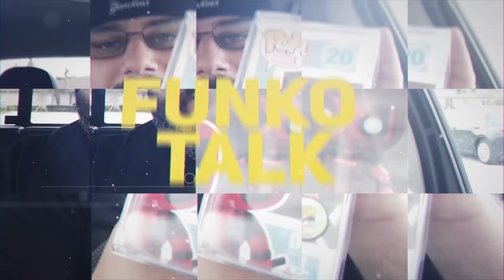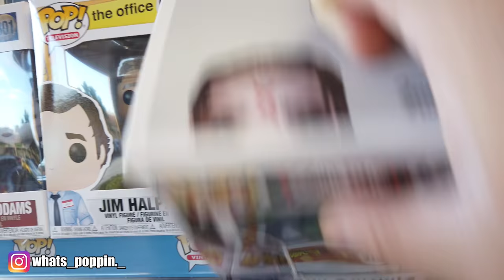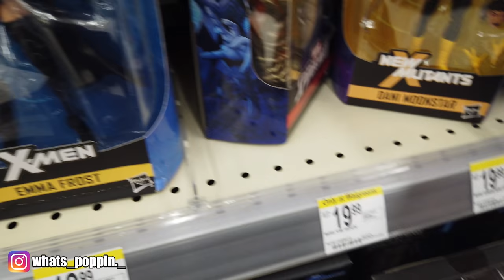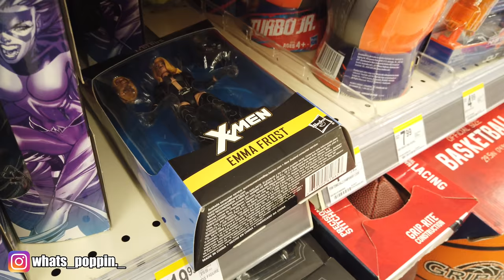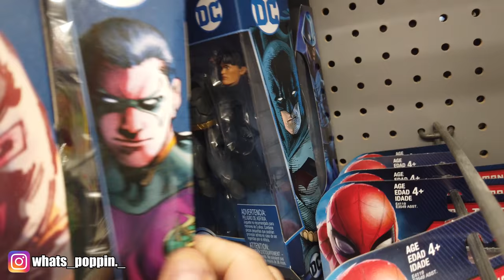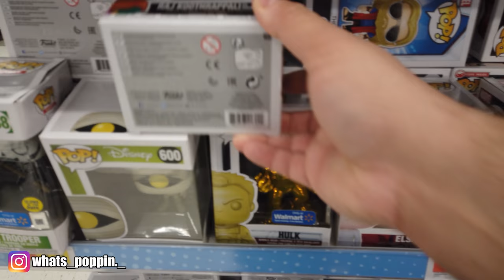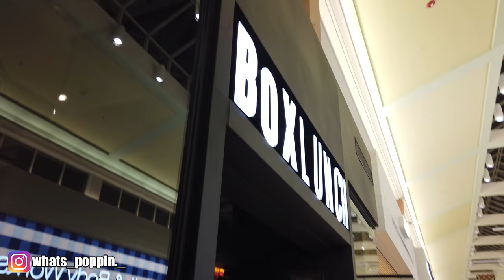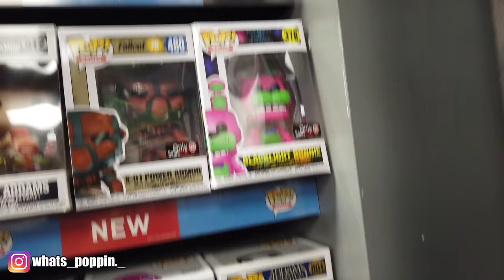Funko Pop Hunting, New Marvel Legends X-Men 3 Pack, T'z Toys & Games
What's Poppin Everyone! Join me this week as I go Funko Pop Hunting, Find the New Marvel Legends 3 Pack, Check out Box Lunch ,and go to T'z Toys & Games. Also Joining me on my hunt is my good buddy O.G. Geek. And That's What's Poppin!